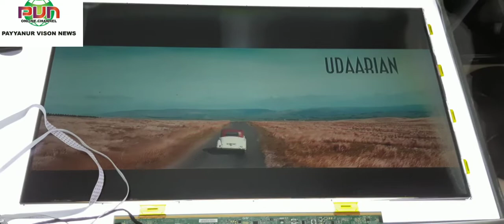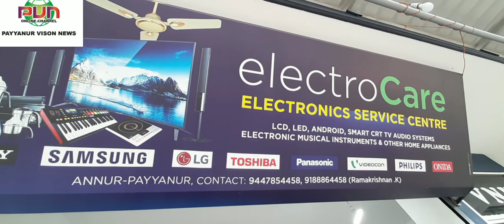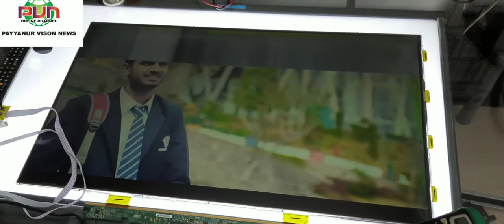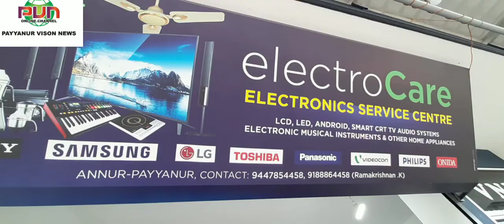ടി വി റിപ്പയറിങ് രംഗത്തെ കുലപതിയെ പരിചയപ്പെടാം